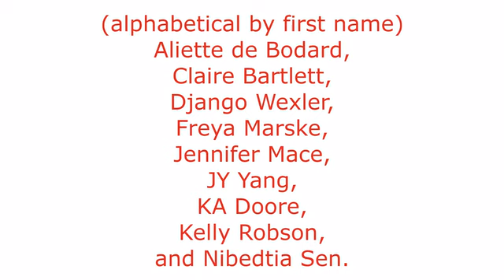Silk and Steel